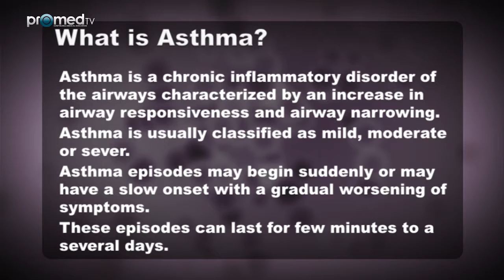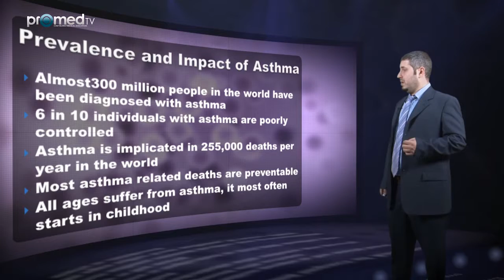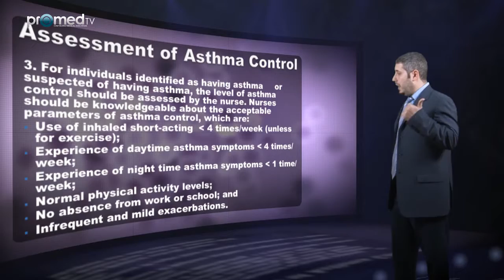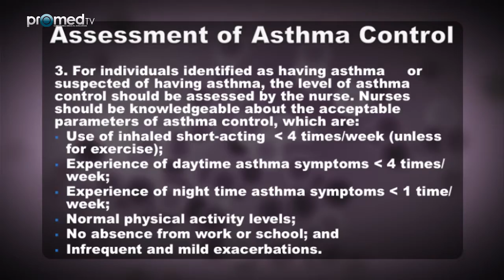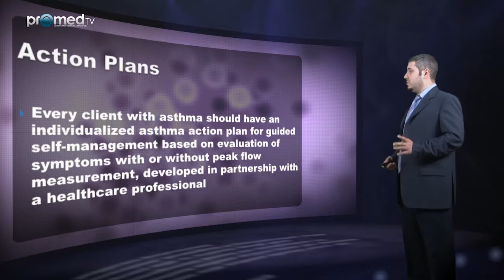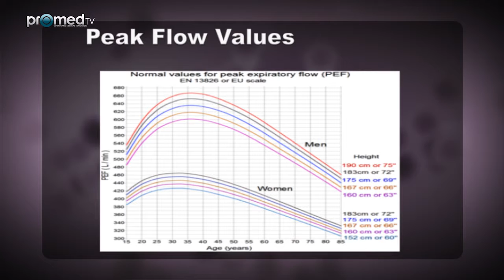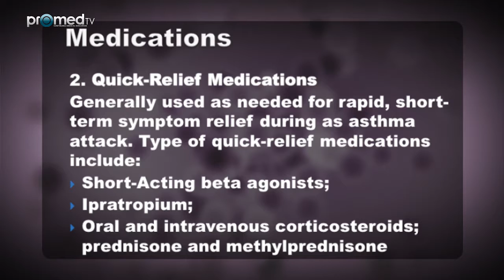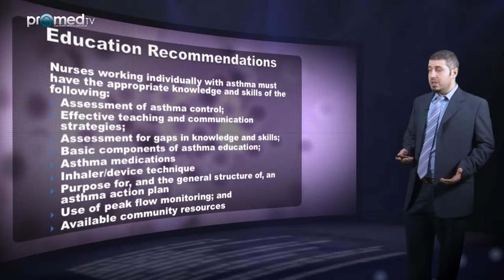Adult Asthma Care Guidelines for Nurses